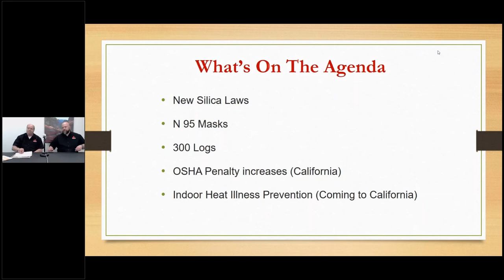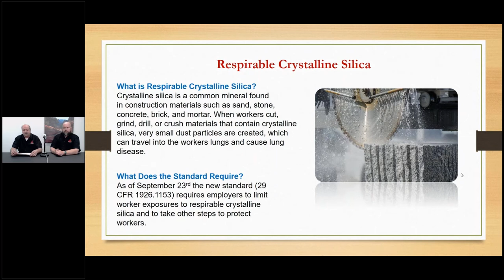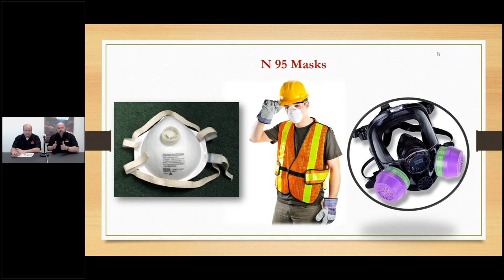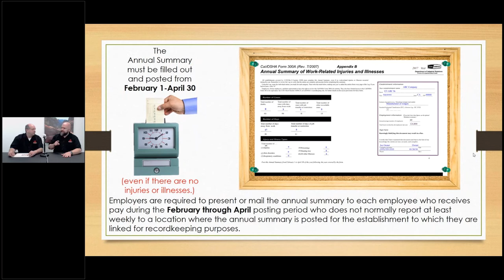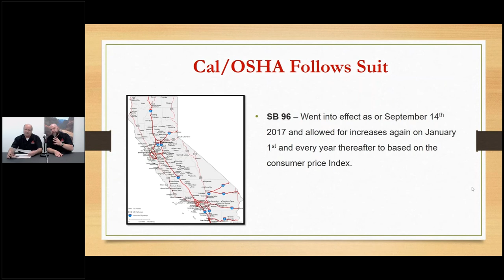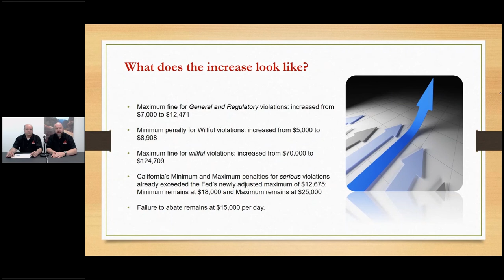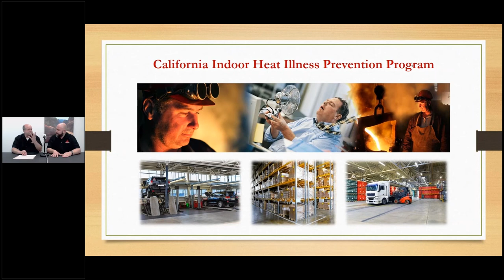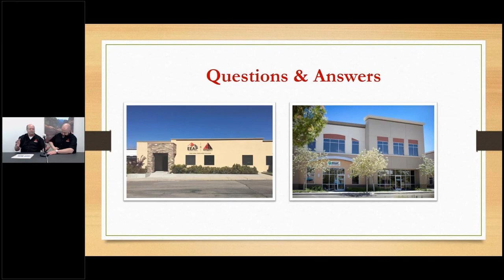OSHA Update 2018 - Webinar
OSHA Update 2018

In this webinar, you’ll learn about the newest programs and requirements as well as what OSHA has in in store that could affect your business.

What we’ll be discussing:
• Silica Dust Program
• N-95 Dust Masks
• 300 Logs
• Increase in penalties for California
• Indoor Heat Illness Prevention for California